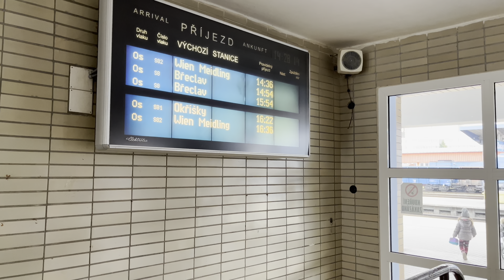MORVAORSZÁG EGYIK NAGY VÁROSA ZNOJMO...MELLÉKVONAL ÉS SZUPER BZ... [4K 60FPS]